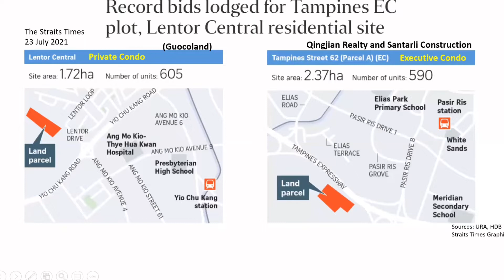23 Jul 21 Shocking Land Sales how will it affect you? Steps to safeguard your interest.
It was only on 25 May 2021 that the Ang Mo Kio Ave 1 and Tengah Garden Walk land sales broke the record land price for both private and EC market.  In less than two months on 23 Jul 2021, just a day before Pasir Ris 8 launch date,  another new record on land price were breached at Lentor Central and Tampines St 62. Whats the signal that property buyers and owners should be receiving?  What steps Must YOU take immediately?

In this video, I shared on how to take advantage of the record land prices and use it to work to your benefit.

The next coming government land sales release on 2 land parcels at Slim Barracks Rise which will close its tender on 28 Sep 2021 will be another important milestone to watch.  - Ken

My name is Ken Pang, a real estate salesperson in Singapore. Our Singapore property market is very unique. It behaves the same as in most places in the world where land is scarce. However,  its price movement is also determined largely by how and when the government implements the various policies and cooling measures in terms of land sales, loan to value, stamp duties, masterplan changes, ownership control for locals and foreigners as well as its subsidised housing policies.
Because all these are uniquely applicable only in Singapore, buying and selling property becomes a “science” that involves research into past, present and future of Singapore economic, political and property inventory cycle movement. There is a technique and a system when it comes to investing in Singapore property. That’s probably the reason why top 10% of rich families here are still active in buying and adjusting their property portfolio. If you like to know how you can take part in our lucrative Singapore property scene, please drop me a text. I will be very happy to share and guide you in achieving your goals in this uniquely Singapore property journey.